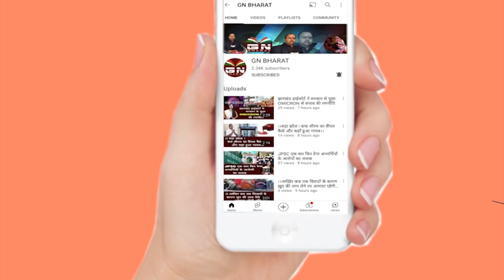पूर्व विधायक ममता देवी को हजारीबाग केस में मिली जमानत, सुनिए हाईकोर्ट के वकील ने क्या कहा